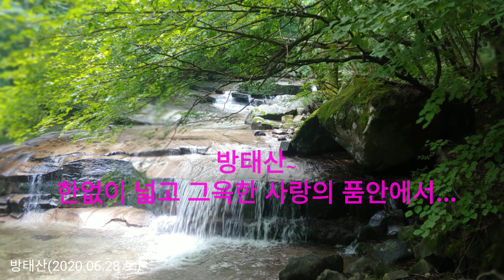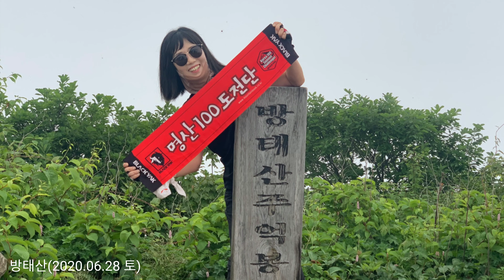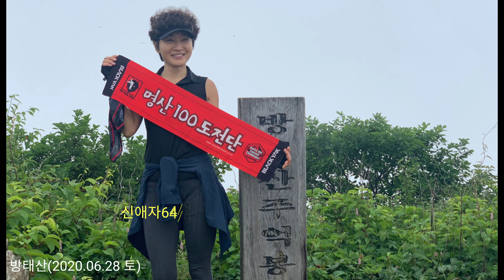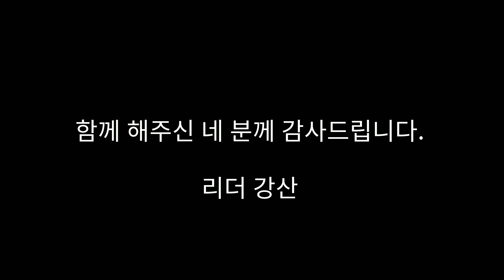넓고 그윽한 사랑의 품안에서(방태산)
파아란알파인클럽 100대명산 도전팀
인제 방태산 탐방스케치(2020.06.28)
Mem☞ 주원 춘화 순희 애자 강산